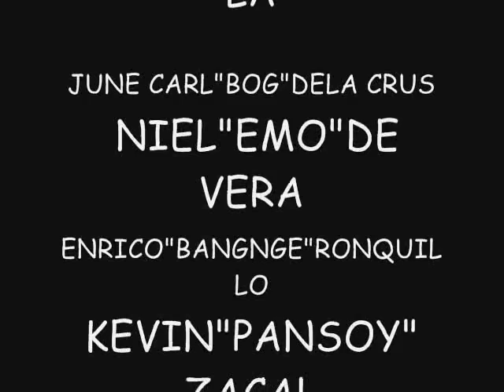GRaciAN 3Rd YEAR